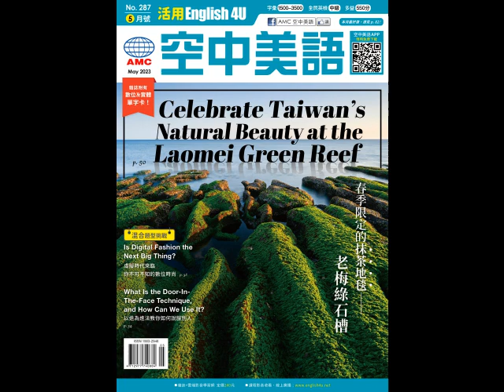20230501 Unit1-1【以天地為床：三五好友露營去】-慢速朗讀